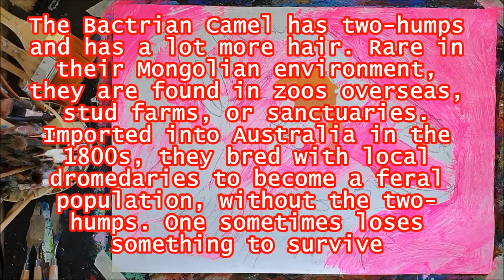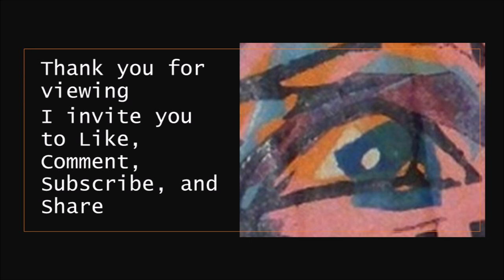124 of 365 - Year-Long Daily Painting Challenge - Bactrian Camel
As I go further into this year-long challenge there will be certain broad motifs I will do as I enjoy them. They include Impressionistic landscapes, some abstract or Neo-expressionist; all kinds of animals; local views to show you where I live, these will include many seascapes as I live near the sea; people portraits, some with pets, others because they interest me; still life especially flowers and other subjects of that kind.
I see my work as a way of observing the world about me because it interests me beyond what is obviously seen. I aim for an expressive manifestation rather than clarity or realism in my artwork. My fast-painting style does not try to catch every detail, but rather a glance. After all, I was born in the great Modernist era where abstract expressionism created a new view of the world. However, I would use Imaginative Art to describe my artwork; I use my memories, and I maintain a sketch notebook for ideas and scenes that I can use. As well, I made ceramic creatures for many years and it was my practice to keep an artist notebook.
Post-Modernism stated, nothing is new, nothing is truly original, and re-creation is the norm so rather than be bothered by this; everything is available to play with. Art practice’s role is self-discovery and self-expression. The paintings are done on heavy canvas-style papers which range from cotton to synthetic, and Gesso on thick recycled acid-free surfaces.
Serious painting or any other form of artwork is generally a solitary activity. Autistic people may appear as self-absorbed in intellectual clouds which seems to make our behaviour seem selfish which I find mean of others to think. All my life I have shared things, skills, and time without wanting thanks because it makes me feel uncomfortable being in social events. Eventually attacking people like me diminishes our need for connection with others, we just give up. I have given up – I am not very social. Too many people with problems have scapegoated me to this point. Time instead to do what I have always done artistically alone, more public, but still maintain my distance. I recognise that these videos will have a limited audience; however, my intention is based on other things like keeping a record of my art practice. One just gets on with life. These videos are uploaded and scheduled for 9am Eastern Australian Time because I find the local library I use to be noisy later in the day, and noise bothers me. I am disturbed by crowds over two. As a result, I only have my website and YouTube, I have problems with other social online media.